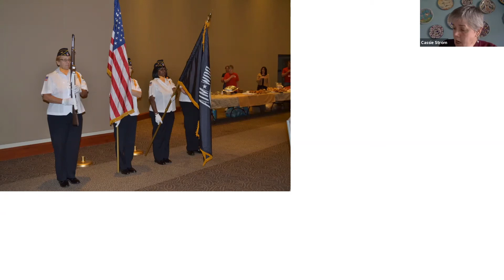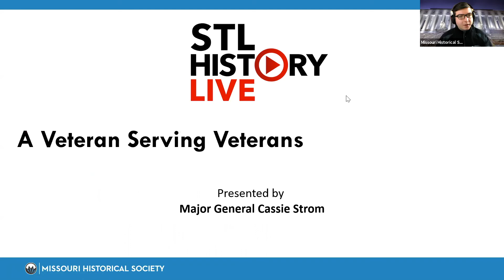STL History Live | A Veteran Serving Veterans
STL History Live brings you fascinating stories about St. Louis. These programs include a 20- to 30-minute presentation followed by a brief Q&A. This event originally premiered on January 13, 2021.

EVENT DESCRIPTION
Since retiring from the US Air Force after 31 years, Major General Cassie Strom has continued to serve her community through a number of charities and civic societies. She will talk about some of the challenges she is inspired to address, including legal barriers to housing for homeless and low-income veterans.